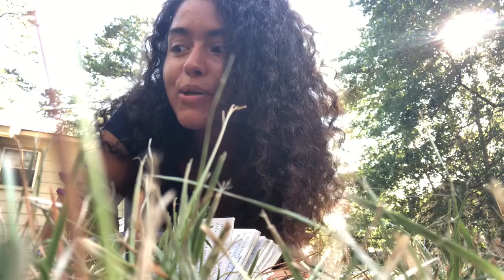Life with no job, how I’ve been maneuvering through life.